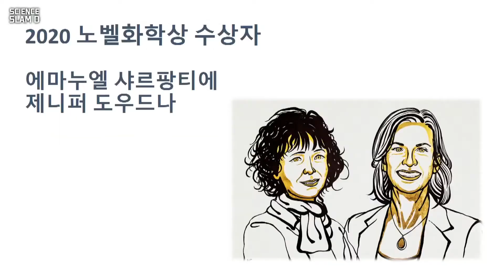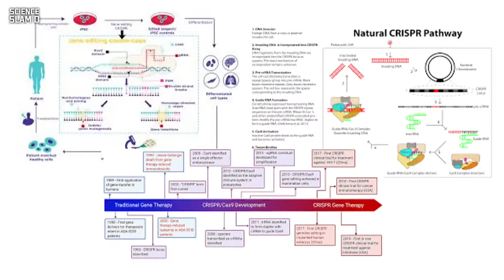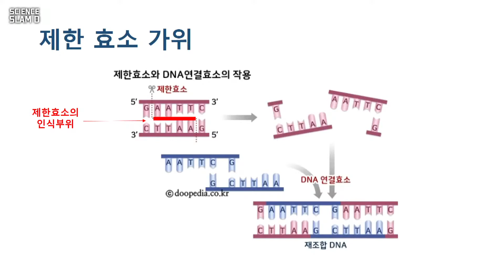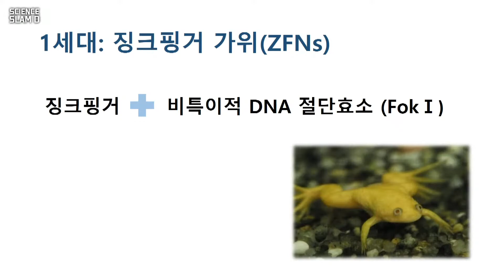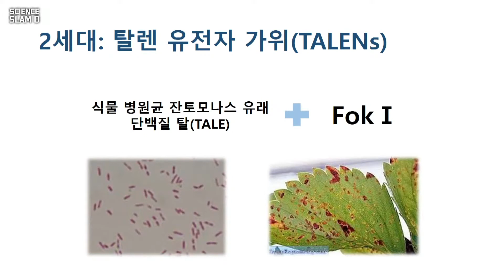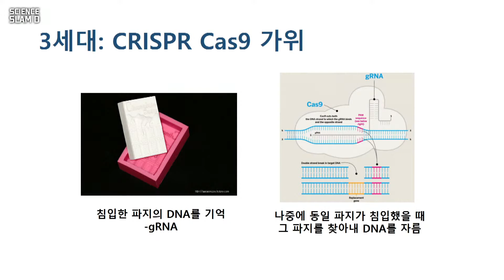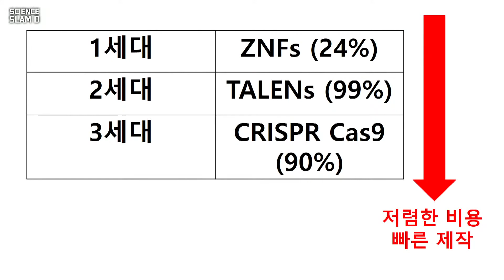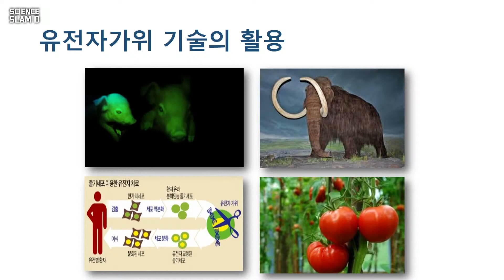사이언스 슬램D - 유전자 가위 기술이란 무엇일까?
2020 주니어 슬램D 7회차
이소영 한국해양대학교 - 유전자 가위 기술이란 무엇일까?